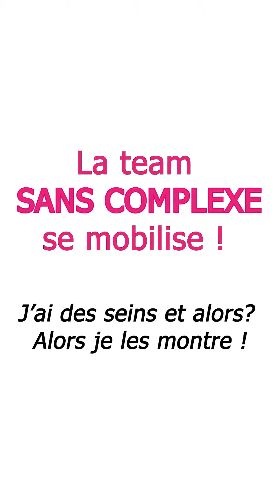Sans Complexe Lingerie x Octobre Rose « J’ai des seins. Et alors ? Je les montre à mon médecin. »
Sans Complexe Lingerie se mobilise pour Octobre Rose et accompagne la lutte contre le cancer du sein aux côtés de l'association Ruban Rose.

Parce que c'est un sujet qui nous tient particulièrement à coeur, hommes ou femmes, les employés de l'entreprise se mettent en scène pour inviter au dépistage précoce. « J’ai des seins. Et alors ? Alors, je les montre ! ».